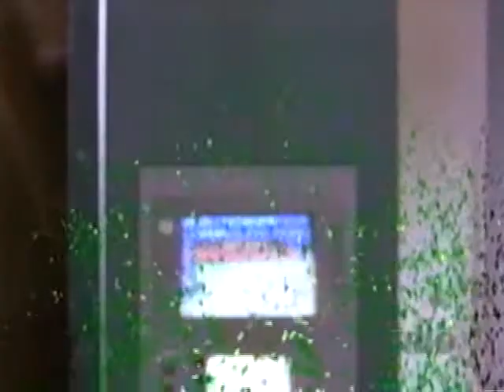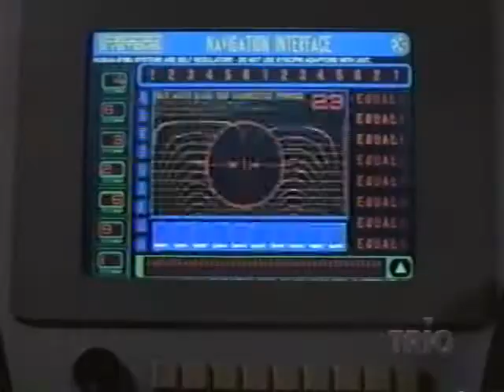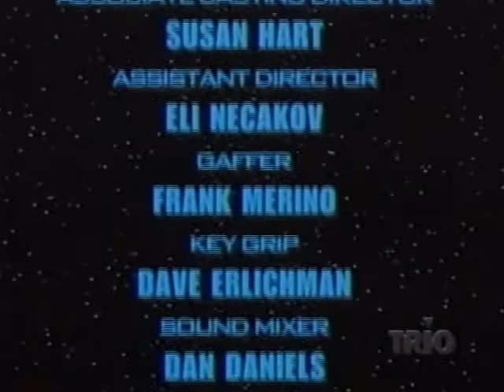Mission Genesis : 1997 TV Series Episode 7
Original Airdate :  09/08/1997

Episode Title :  Refugee

Synopsis :

After encountering a lifepod drifting in space, the crew of Deepwater must fight off a "soul vampire."

Plot of the novels :

The main plot involved a virus that breaks out and leaves the humans residing on Earth doomed. However, in a desperate attempt before the end, all humanity's resources are dedicated to a crash program to produce a deep space ark, capable of seeding humanity on a new world. The ship is crewed by six clones; teenage versions of people who achieved great works during the ark project and equipped with the memories of their donors. Prior to its arrival, however, the crew is awoken prematurely to face a threat to the ship, before their memories are complete. They must come to terms with the workings of the ship, the dangers faced by their ship, the realization that they are clones, and their ultimate destiny to save their race.

The Television series :

The trilogy was adapted as the Sci Fi Channel's first original scripted television series in 1997 under the name Mission Genesis. In the United Kingdom and in Canada, where the show was co-produced by the YTV Network, the series retained the original title, Deepwater Black. Only one season of 13 episodes was made, and involved a relatively small cast and heavy use of CGI. Soon after production ended, lead actress Nicole de Boer joined the cast of Star Trek: Deep Space Nine and lead actor Gordon Michael Woolvett joined the cast of Andromeda.[citation needed]

The series was filmed in Toronto, Ontario, Canada.

Cast :

Gordon Michael Woolvett - Reb (captain and engineer)
Nicole de Boer - Yuna (pilot and navigator)
Jason Cadieux - Bren (defense and weapons expert)
Julie Khaner - Gen (onboard computer)
Craig Kirkwood - Zak (computer and cybernetics technician)
Sara Sahr - Lise (doctor)
Kelli Taylor - Gret (geneticist and communications expert)